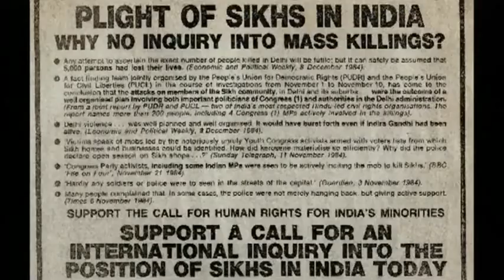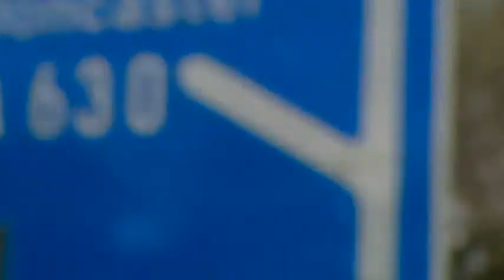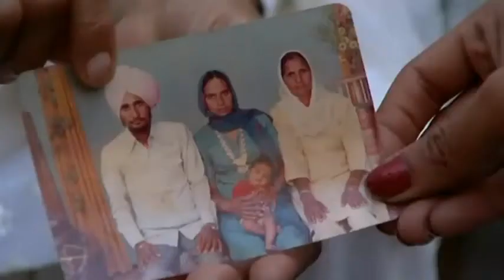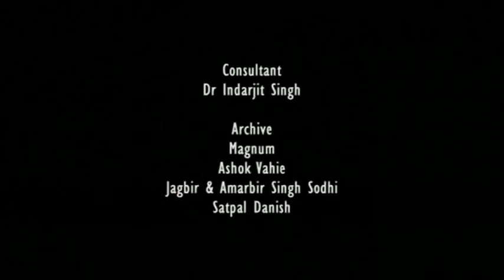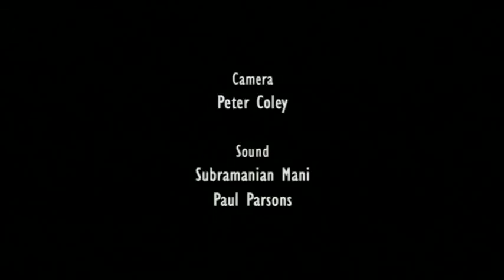1984 Sikh Documentary - BBC - Sonia Deol - Part 6